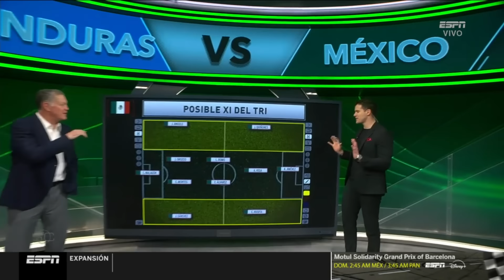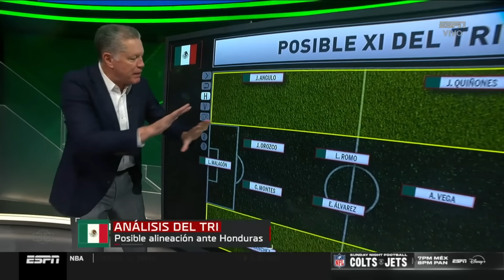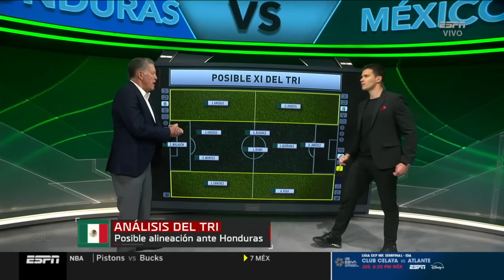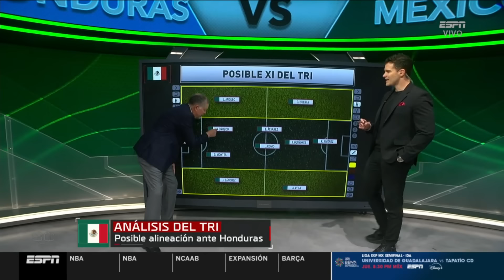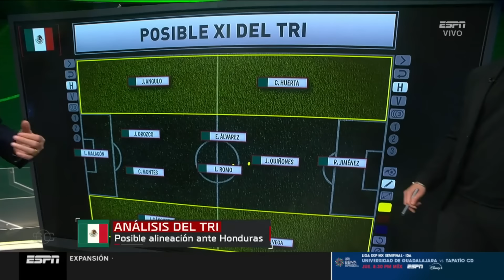MÉXICO VS HONDURAS: EL 11 DE RICARDO PELÁEZ | ¿A quién debe alinear Javier Aguirre?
Disfruta SportsCenter por ESPN.

Duelo de alto impacto. México se mide a Honduras en la Concacaf Nations League, una aduana nada fácil y que genera polémica. ¿Corre riego la Selección Mexicana en San Pedro Sula?

Ricardo Peláez nos presenta una posible alineación con los jugadores que están en mejor momento y pueden dar un resultado positivo al Tri de Javier Aguirre.